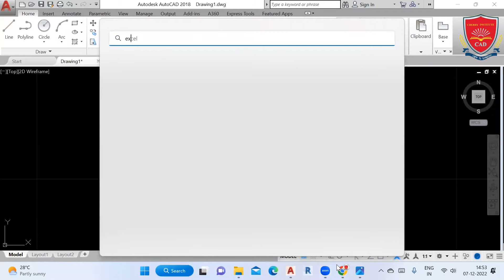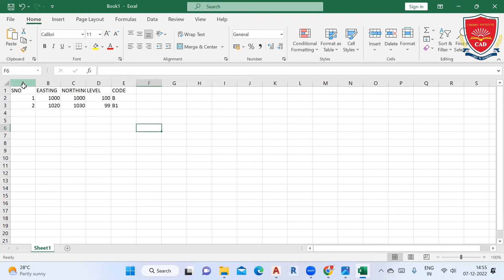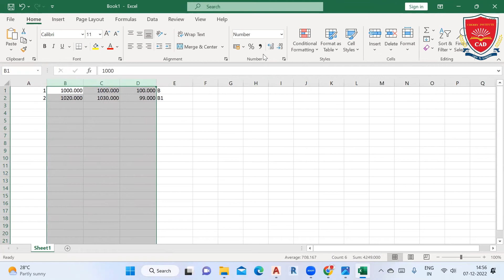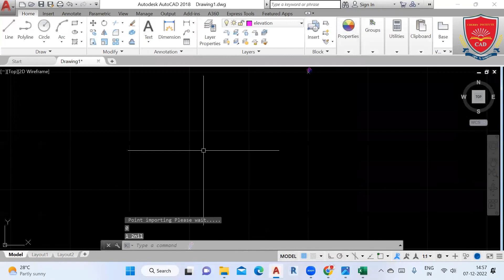How to Insert Excel Co-ordinates into Auto CAD|Telugu|Total station Training Institute in Bangalore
Autocad Training Institute in Bangalore, Marathahalli

1  Hvac training institutes in Marathahalli,Bangalore
 2 Solidworks training in Marathahalli,Bangalore
 3 mechanical cad training institute in Marathahalli,Bangalore
 4 primavera training institute in Marathahalli,Bangalore
 5 Catia training institute in Marathahalli,Bangalore
 6 ANSYS training institute in Marathahalli,Bangalore
 7 Total station training in Marathahalli,Bangalore
 8 BIM training institute in Marathahalli,Bangalore
 9 Quantity survey institute in Marathahalli,Bangalore
 10 Navis works training in Marathahalli,Bangalore
 11 sp3d training institute in Marathahalli,Bangalore
 12 PDMS training institute in Marathahalli,Bangalore
 13 Creo training institute in Marathahalli,Bangalore
 14 NX cad training  institute in Marathahalli,Bangalore
 15 cam training institute Marathahalli,Bangalore
 16 best cad training institute in Marathahalli,Bangalore
 17 cad cam training in Marathahalli,Bangalore
 18 Revit MEP Training Institute in Marathahalli,Bangalore
 19 Revit structure training institute in Marathahalli,Bangalore
 20 civil 3d training institute in Marathahalli,Bangalore
 21 sketch up training institute in Marathahalli,Bangalore
 22 MicroStation and aecium institute in Marathahalli,Bangalore
 23 3ds max training institute in Marathahalli,Bangalore
 24 Interior training institute in Marathahalli,Bangalore
 25 Etabs training institute in Marathahalli,Bangalore
 26 Staad pro training institute in Marathahalli,Bangalore